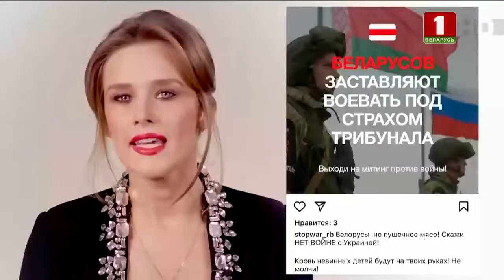В Украине создаются фейки, которые финансируются Западом!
Белорусов пытались вывести на эмоции с помощью откровенной лжи, используя, в том числе ситуацию в Украине. Как раз оттуда и исходит основная фейковая атака - именно в Украине созданы целые информационные хабы, которые финансируются Западным сообществом.

Как Украина, по сути, потеряла не только суверенитет, но и своего Слугу народа. Почему о мире в стране думает не Президент Украины, а снова Александр Лукашенко..